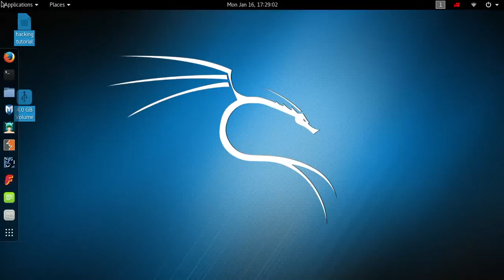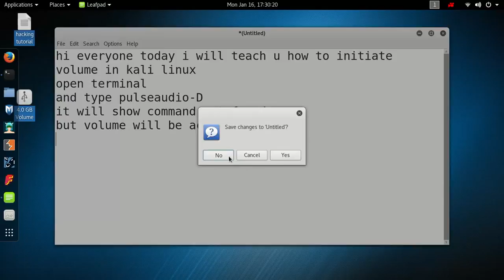how to fix sound in kali linux.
basic tutorial for fixing the sound issues in kali linux